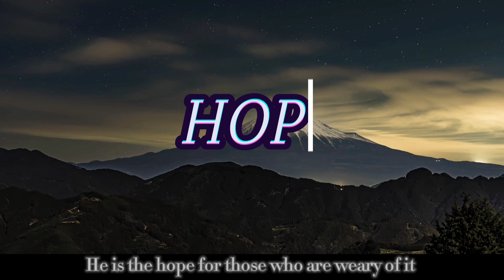EMAN of Palestinian..🇵🇸✨ | Khutba in Palestine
In this video Imam in Palestine give Khutba on broken masjid about how Allah will help and Allah is enough for them. Allah help them in every matter. This video help to increase your Iman and tawakkul in Allah Subhanhu Wa Ta'ala InshaAllah.